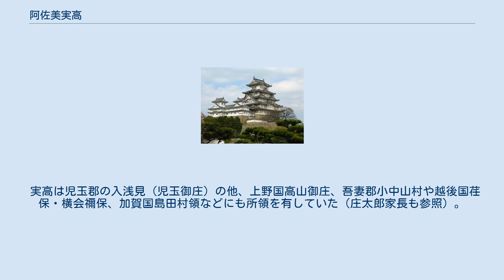阿佐美実高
阿佐美 実高（あさみ さねたか、生年不詳 - 仁治2年（1241年））は、平安時代末期から鎌倉時代にかけての武蔵国児玉党の武士。
通称は太郎。
従五位下。
 児玉党本宗家4代目庄太夫家弘の五男（末子）である庄五郎弘方（阿佐美氏祖）の嫡男として生まれ、児玉郡の入浅見村（現在の埼玉県本庄市児玉町入浅見）が出身。
 『吾妻鏡』では、建久元年（1190年）11月7日条（雨降る）に、源頼朝が上洛する際、先陣随兵の17番に阿佐美太郎の名が確認できる。
児玉党の庄氏や四方田氏と共に将軍の上洛に際し、従っていた。
また、建久6年（1195年）の将軍家東大寺供養の際にも先陣随兵として「淺見太郎（実高）」の名が確認できる。
正治2年（1200年）1月19日に左衛門尉に任ぜられ、建保4年（1216年）12月14日には右衛門尉に任ぜられた。
その25年後の仁治2年（1241年）に没したと『武蔵七党系図』には記載されている。
 実高は児玉郡の入浅見（児玉御庄）の他、上野国高山御庄、吾妻郡小中山村や越後国荏保・横会禰保、加賀国島田村領などにも所領を有していた（庄太郎家長も参照）。
これらの各所領は子息達が領有する事になったとされる。